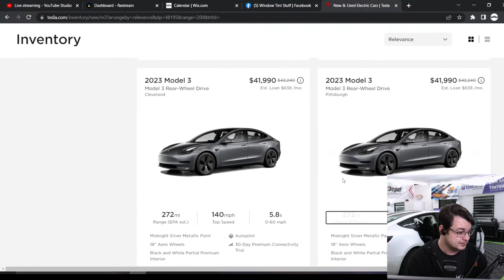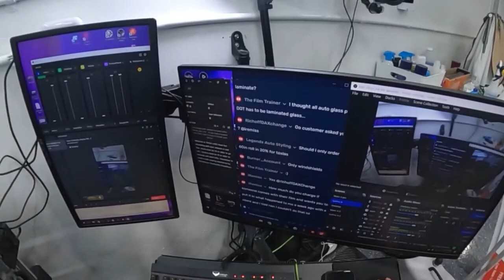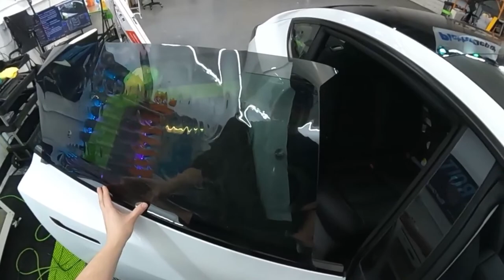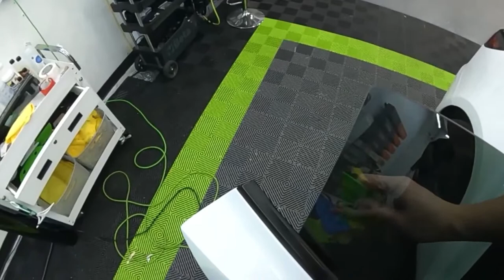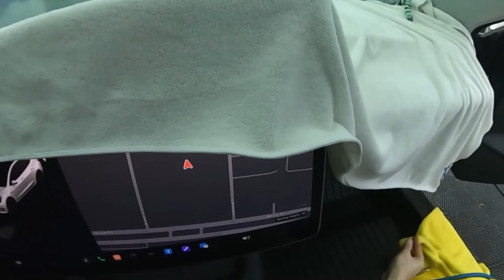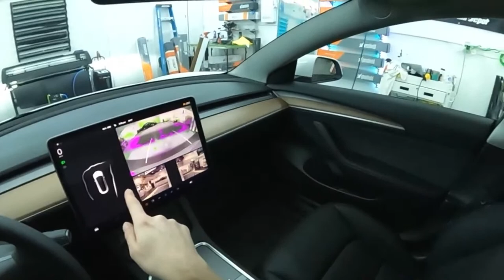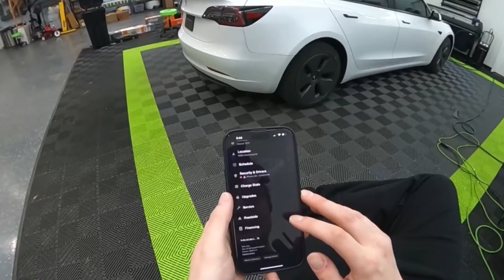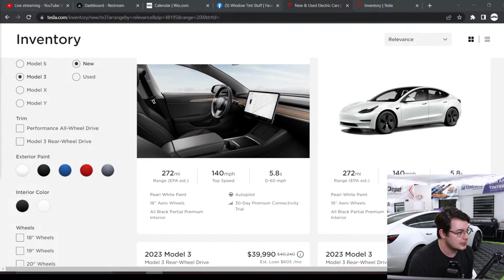Model 3 Ceramic Window Tint